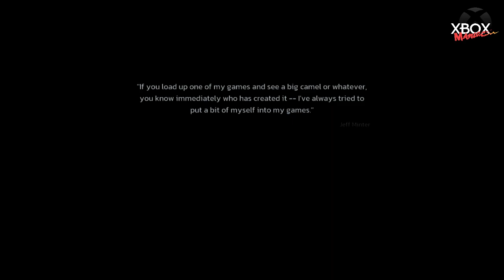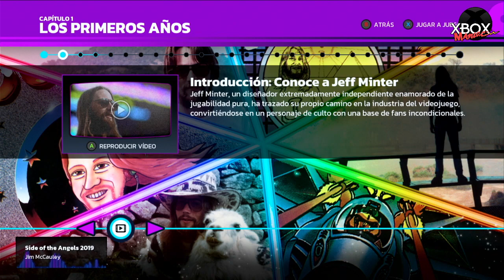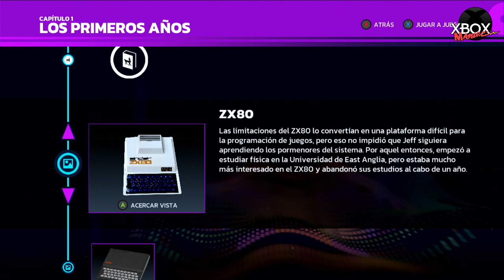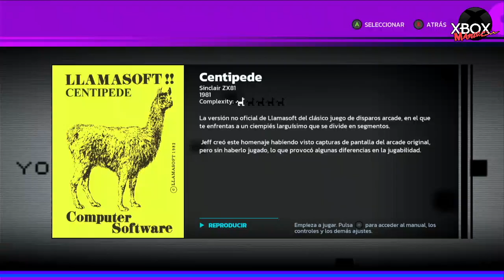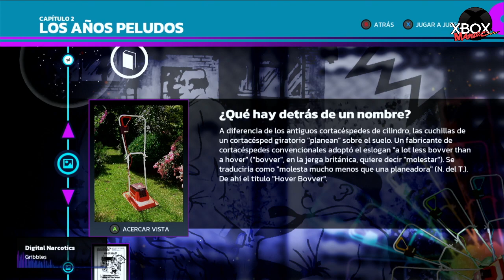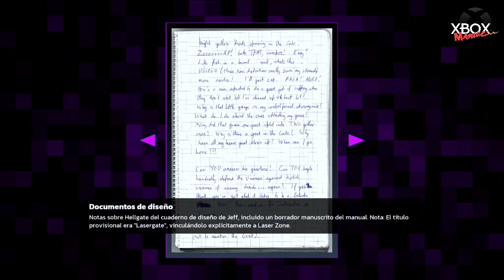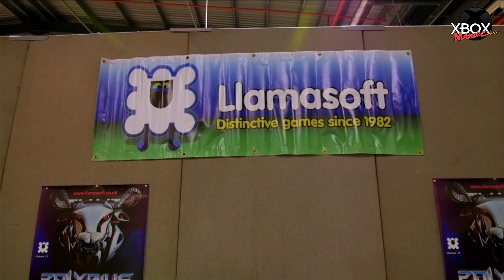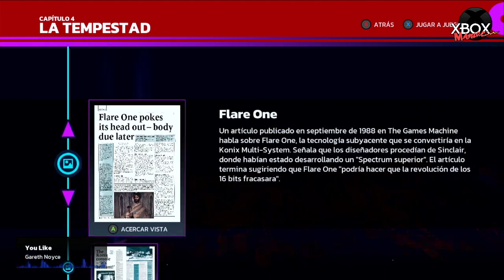Llamasoft: The Jeff Minter Story Gameplay